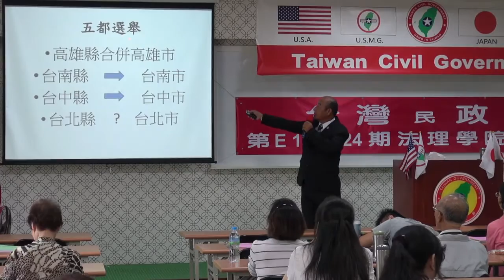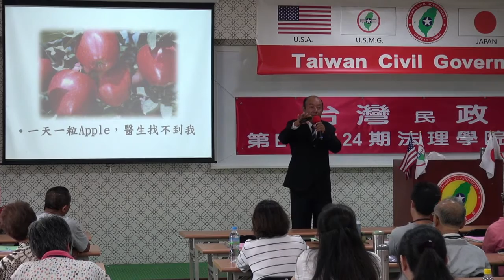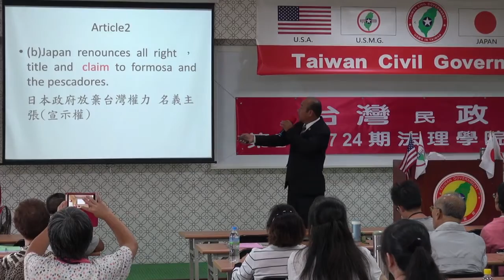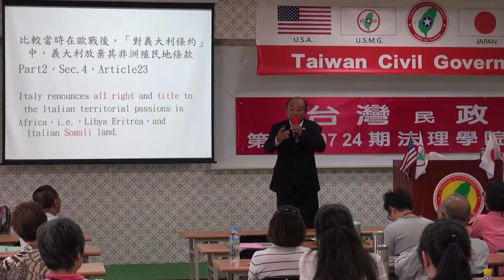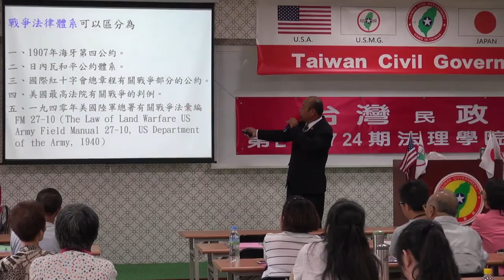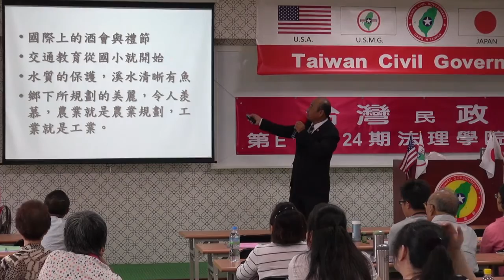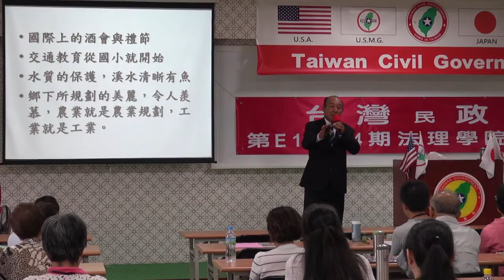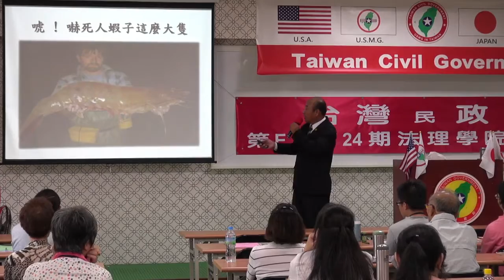150726-8b-台灣近代史回顧-劉坤男-台灣民政府第E150724期法理學院初級班